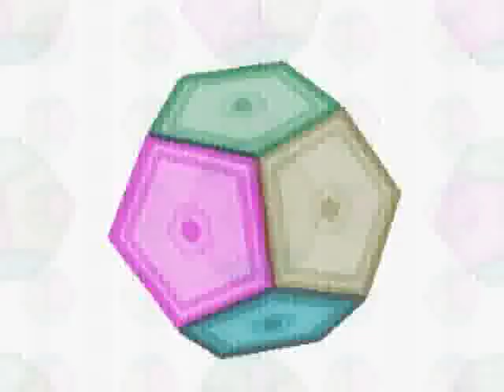Corbo - Ze Story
I really like this track so i made a videoclip for it.